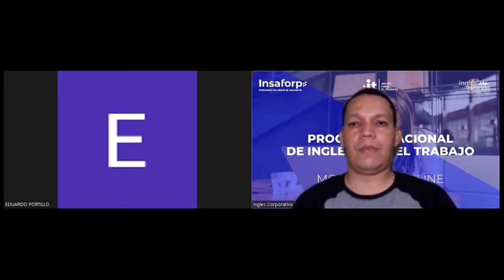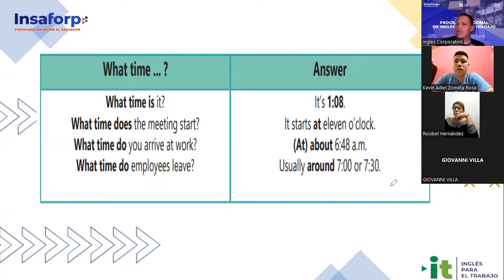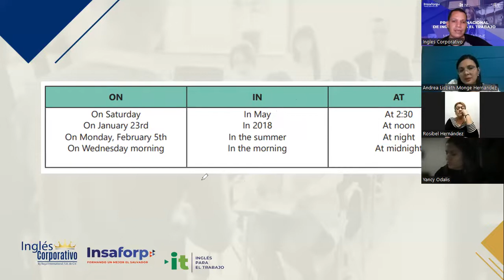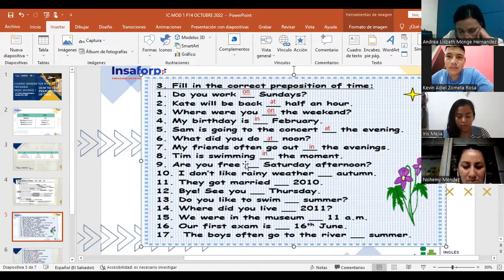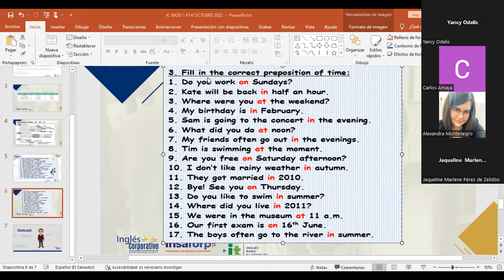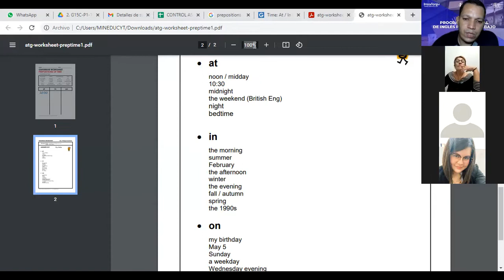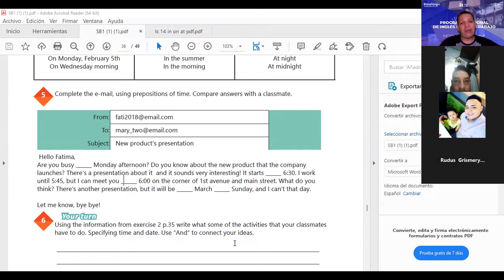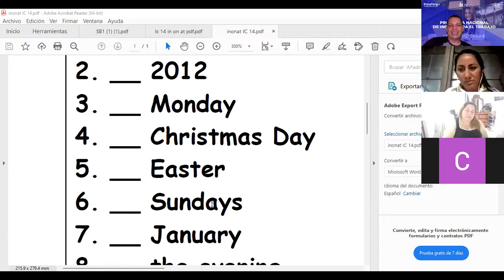Inglés Corporativo-21-10-2022-HOW TO USE PREPOSITIONS OF TIME.